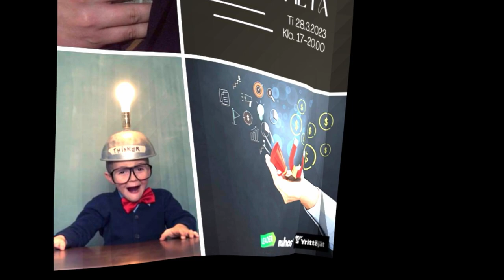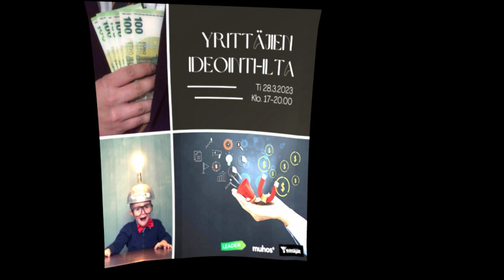Mainos Ideointi-ilta ti 28.3.2023 Muhoksella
Oletko aloittava yrittäjä?
Onko yritystoiminnan kehittäminen ajankohtaista?
Oletko suunnitellut uusia investointeja?
Tuleppa testaamaan onko ideasi 10000 vai jopa 80000 euron tukikelpoinen!

Yrittäjäyhdistykset, Muhoksen kunta ja leader toimijat järjestävät yrittäjien yhteisen ideointi-illan.
Paikkana Muhoksen Kulttuurikeskus Koivu- ja tähti.

Tapahtuma starttaa lakeuden yrittäjäyhdistysten tapahtumayhteistyön!
Vuoden 2023 aikana tapahtumia järjestetään yhteistyössä Limingan, Tyrnävän ja Kempeleen yrittäjäyhdistysten kanssa!

Iltamissa mukana paikallisten Leaderien edustajat
Nouseva rannikkoseutu ja Oulunseudun leader!

Ilta on kaksiosainen.
Ensin kuullaan Leaderin edustajan puheenvuoro ja alustus rahoitustukiin liittyen.
Toinen puoli ideoidaan ja työskennellään konkreettisen rahoitushaun parissa.